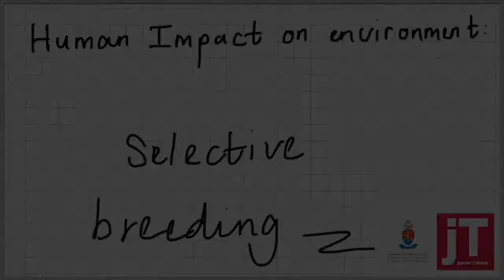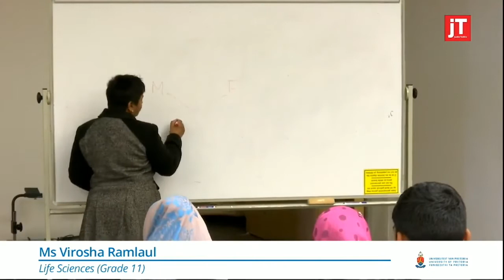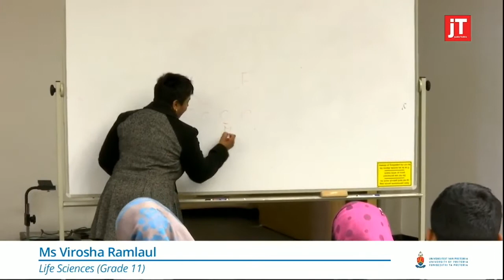6. Gr 11 Life Sciences - Human Impact on the Environment - Selective Breeding